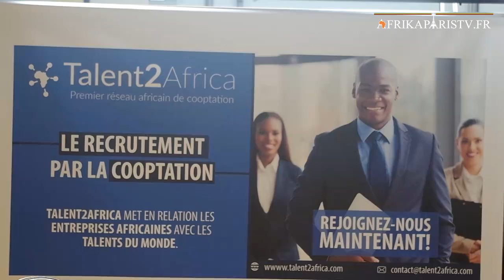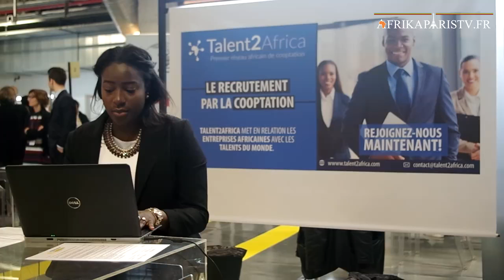Talent 2 Africa: recruter les cadres de la diaspora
Talent 2 Africa est la 1ère plateforme de networking qui promeut les talents Africains par cooptation. Découvrez son univers à l'occasion de son lancement officiel!